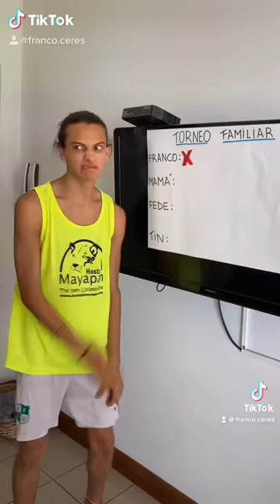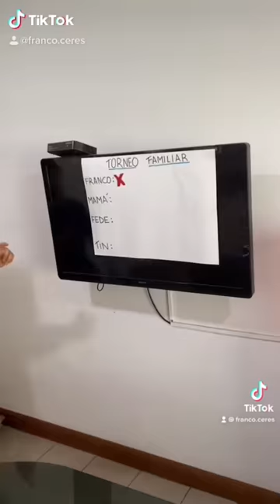Compilado de mis MEJORES VIDEOS DE TIK TOK!🤩🤙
Si te gusto te dejo con los links de los otros compilados